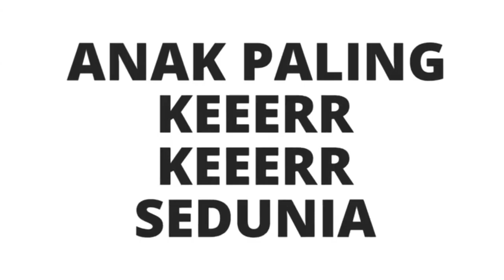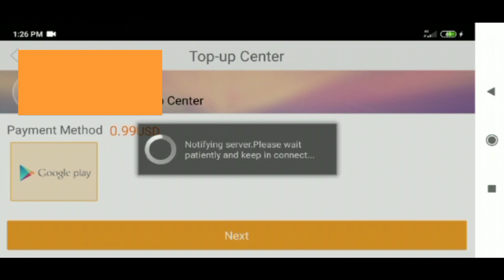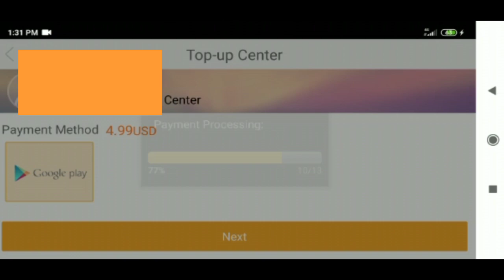CARA MENDAPATKAN DIAMOND TANPA UANG CRISIS ACTION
Haii Guys, Balik lagi bersama gw Romzino Art, jangan lupa bahagia yahh guys. Channel ini berisi konten Game, Vlog, Tutorial, dan Teknologi.

Untuk saat ini saya hanya ingin Focus ke Game Crisis Action

Setelah Mendaftar, nomor Anda akan di masukan ke Grup WA.

ShoutCaster : ROMZINO ART
Device : 2 Android + PC KENTANG + LAPTOP